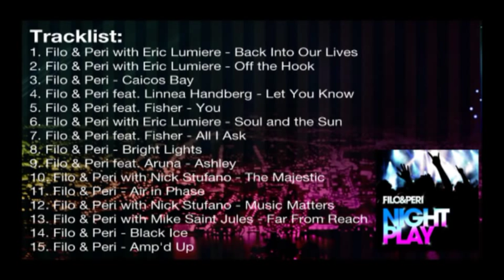Filo & Peri with Eric Lumiere - Back Into Our Lives (Album Mix) preview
Welcome to the latest installment of Filo and Peri's success! The renowned DJs and producers are once again displaying their muscle and combining forces with illustrious talent to create nirvana in Nightplay, a truly unstoppable album.

VANDIT's New York boys offer something for every listener and know how to keep the hits coming.

Powerhouse vocalist Eric Lumiere kicks off with Back into our Lives and Off the Hook, delivering a swift one-two punch to amp your energy and set an electric scene for the album. A transport to the shimmering wonderland of Caicos Bay is complemented by Linnea Handberg..s graceful melody in Let You Know and Fisher's ethereal notes in You.

Soul and the Sun transcends perfect balance, again featuring Lumiere's warm, delicious groove juxtaposed by Fisher returning for All I Ask's swimmingly cool interlude. Around the corner is full-body, hypnotic stimulation with Bright Lights and Aruna's stunning emotion in Ashley. Nick Stufano assists with heavy-hitters Music Matters and The Majestic a tag team of chunky, whipping beats grinding their way across dance floors.

Air in Phase strikes the iron while it..s hot, a vigorous stunner to keep feet moving. Fellow New Yorker Mike Saint-Jules takes the stage in Far From Reach, delivering the doctor's orders: pure trance!

Filo and Peri save some of the best for last with the slick driving beats of Black Ice and Amp..d Up a smashing track that lives up to its name, forcing hands in the air and the volume dialed to 10. Filo and Peri have taken great care and crafted Nightplay into a phenomenal, solid album of distinction. Get your copy of these future classics now!

Tracklist:
1. Filo and Peri with Eric Lumiere - Back Into Our Lives
2. Filo and Peri with Eric Lumiere - Off the Hook
3. Filo and Peri - Caicos Bay
4. Filo and Peri feat. Linnea Handberg - Let You Know
5. Filo and Peri feat. Fisher - You 6. Filo and Peri with Eric Lumiere - Soul and the Sun
7. Filo and Peri feat. Fisher - All I Ask
8. Filo and Peri - Bright Lights
9. Filo and Peri feat. Aruna - Ashley
10. Filo and Peri with Nick Stufano - The Majestic
11. Filo and Peri - Air in Phase
12. Filo and Peri with Nick Stufano - Music Matters 13. Filo and Peri with Mike Saint Jules - Far From Reach 14. Filo and Peri - Black Ice
15. Filo and Peri - Amp'd Up